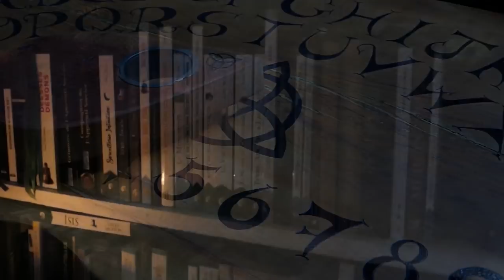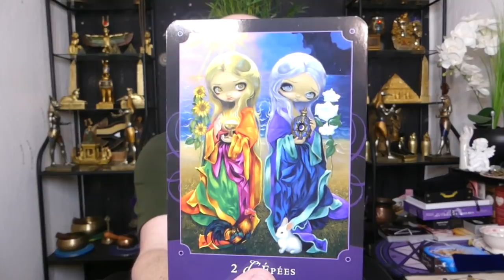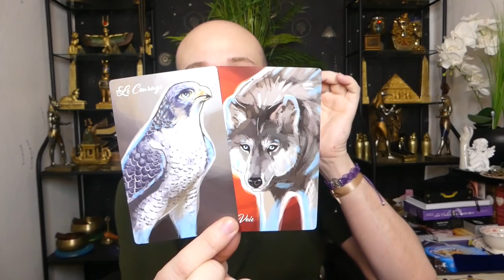🔮ÉNERGIES DU 14 AU 16/03/2022🔮